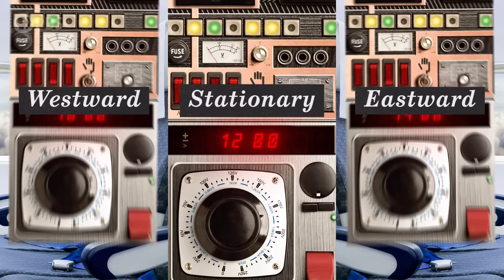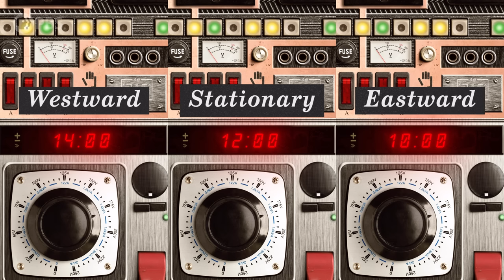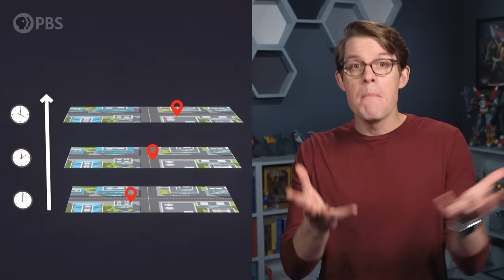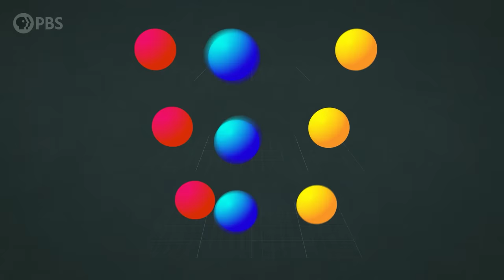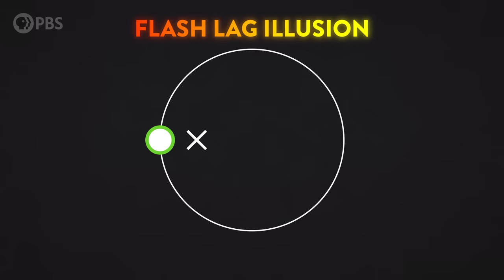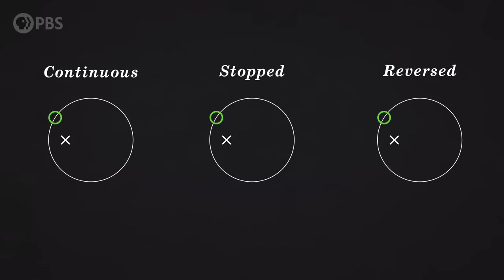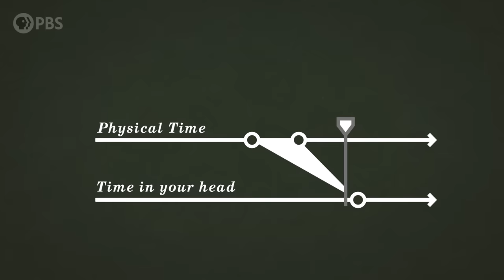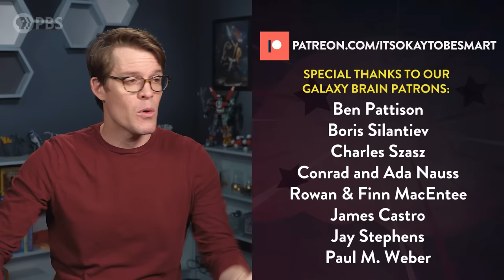When Is Now?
When is now? Seems like a pretty simple question… just look at your watch. But do you and I share the same “now”? Let’s journey from Einstein’s thought experiments about relativity to cutting edge neuroscience research to try and answer that question.

Special thanks to our Brain Trust Patrons:

dani bowman
David Johnston
Ahmed Elkhanany
Zenimal
Salih Arslan
Baerbel Winkler
Robert Young
Amy Sowada
Benjamin Teinby
Eric Meer
Jay Stephens
Peter Ehrnstrom
Dustin
Marcus Tuepker
Karen Haskell
AlecZero
Diego Lombeida